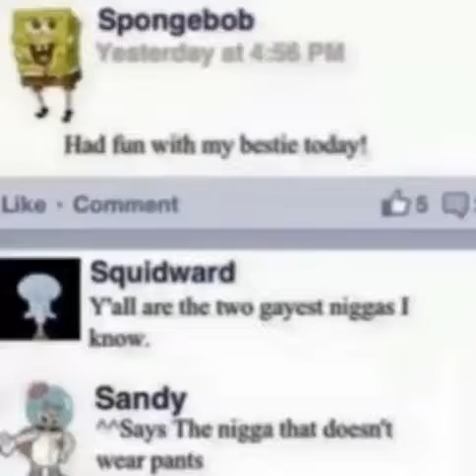had fun with my bestie today